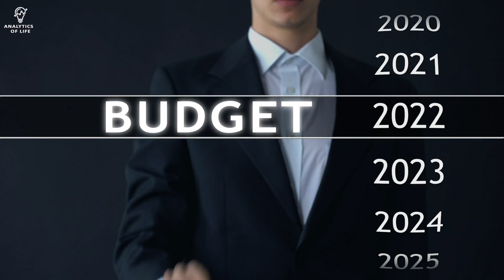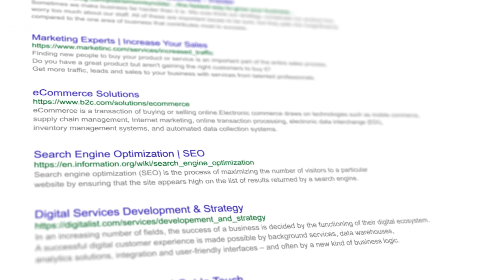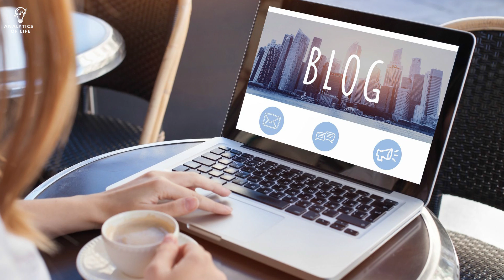How to Choose the Right Digital Marketing Agency | 12 Steps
Digital Marketing is currently a powerful influencer in sales for organizations, thanks to its massive potential for reach and adaptability.
This potential is owed to the internet being a global platform for communicating information through multiple mediums through which, various marketing strategies can be implemented...

Analytics is the discovery and communication of meaningful patterns and actionable insights in data. Industry experts claim that AI will have a negative impact on blue-collar jobs, but Mert Damlapinar predicts that Americans and Europeans will experience a strong impact on white-collar jobs as well. And Mert also provides research results and a clear description of which jobs will be affected and how soon, which jobs could be enhanced with AI.